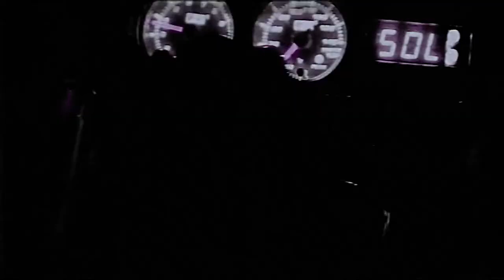Arizona Verbas - Race (Eternal Spirit Remix)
Click no link e explore! Suas camisetas favoritas esperam por você. Clique agora e vista o seu estilo!"

Compartilha as faixa para seus amigos se você gostar s2
Não se esqueça de aproveitar e fortalecer a cena underground mundial com seu feedback.

Forward the track to your friends if you liked it s2
Don't forget to enjoy and strengthen the world underground scene with your feedback.